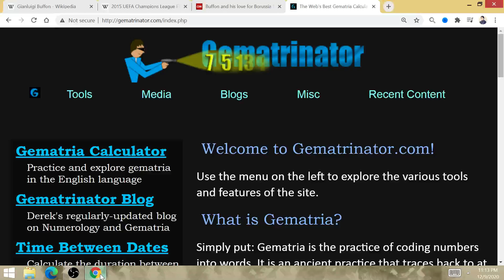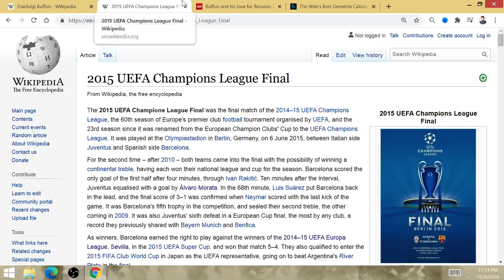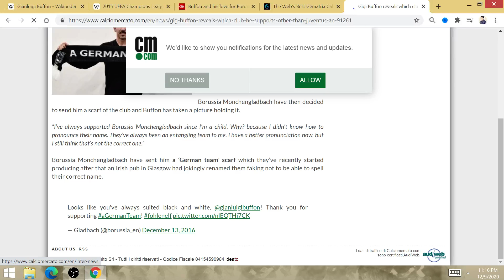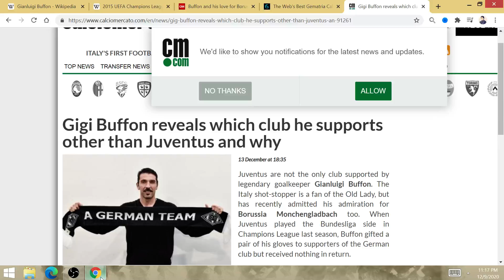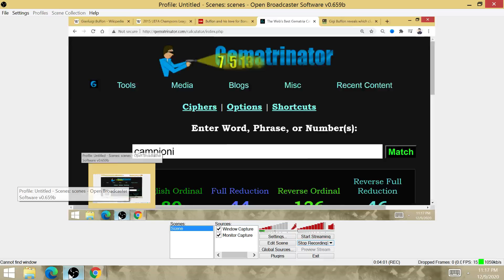Buffon 2001 Signing is why Juventus faced Barcelona: will face Borussia Monchengladbach Round of 16!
Yes, Ronaldo vs Messi was why we saw Juventus vs Barcelona, but there was another reason. The fact that one of the key narratives would be for Buffon, born in 1978, to finally win the UCL, Juventus 1st title in 25 years (1+9+9+6=25). Gianluigi was so close to joining Barcelona, but his father convinced him to pursue his goal of winning the Scudetto.

A lack of fortune came in the 2015 final vs Barca at the same place that he won the World Cup in 2006, at Berlin.

Who would Juventus face in the round of 16? Borussia Monchengladbach in my view, Buffon's favorite club outside of Italy.

Buffon non dimentica ''Mi mancano due scudetti''    (google translator, italian to english)

Gigi Buffon reveals which club he supports other than Juventus and why